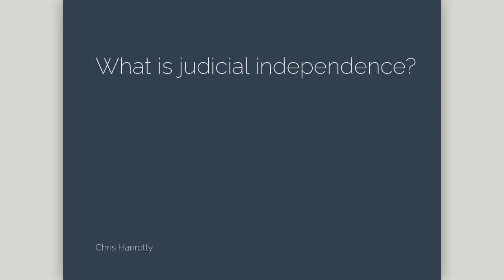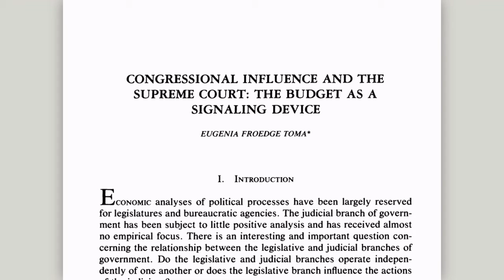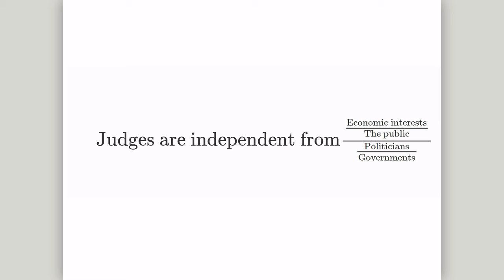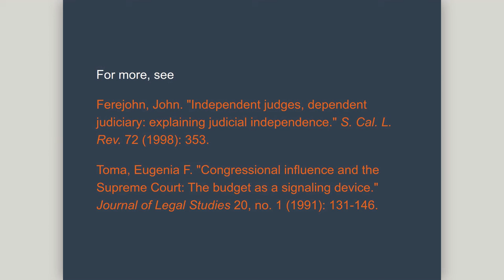What is judicial independence?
Argues that we should always talk about judicial independence as a relationship between judges (individually or collectively) and some other group that might intervene in judicial work.